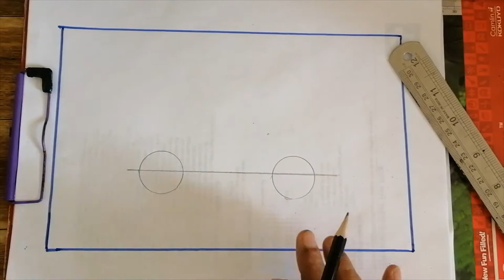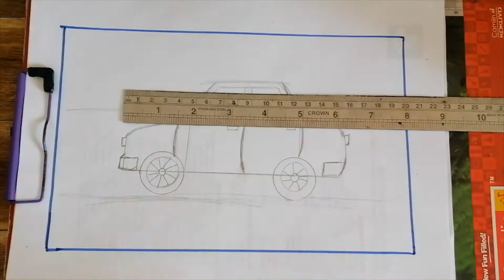Easy car drawing for kids | How to draw an easy car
Hi I Am Kashifa Anjum Welcome To Our You Tube Channel Art World Of Kashifa - Junior

In today's video we are going to learn how to draw a car! This is very easy and simple drawing for kids. You can easily draw it yourself. Hope you will like this video.